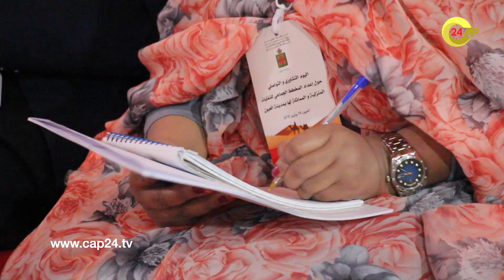العيون تحتضن لقاء تشاوريا حول إعداد المخطط الجماعي لتدبير النفايات المنزلية والمماثلة لها